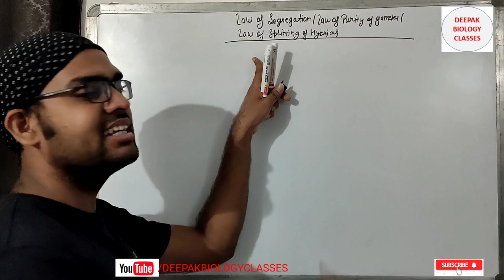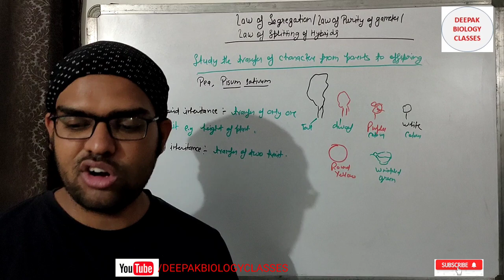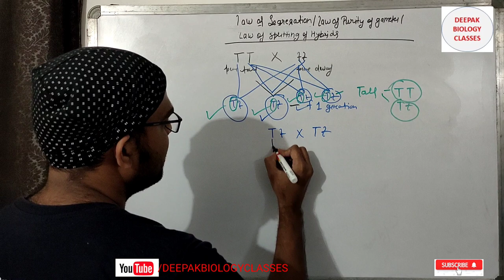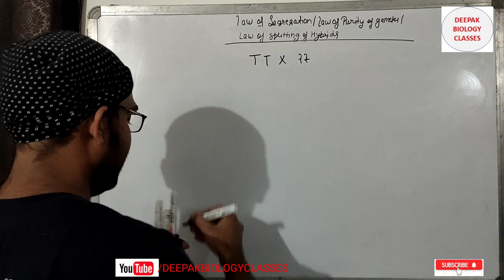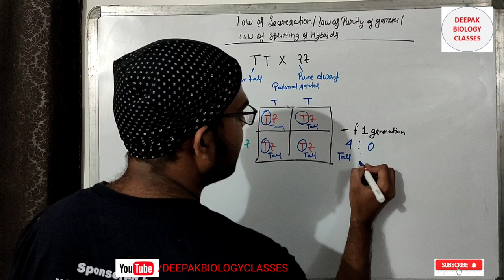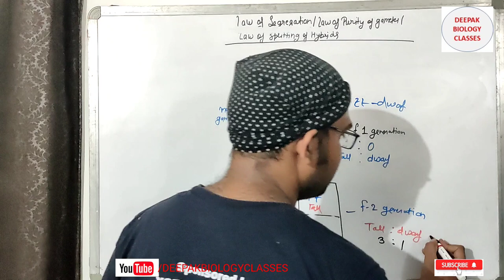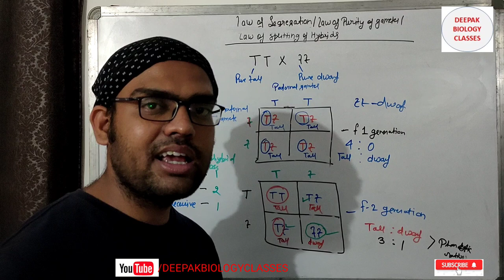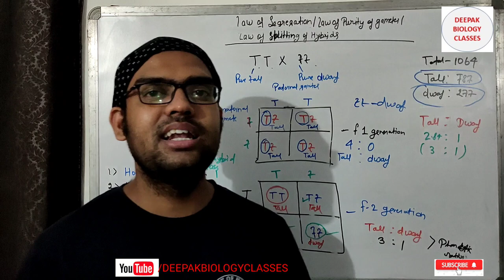LAW OF SEGREGATION/ LAW OF PURITY OF GAMETES II MENDEL's SECOND LAW # NEET BIOLOGY # CSIR#DBT#GATE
In this video tutorial, we have discussed in detail about the Mendel's second law i.e. law of segregation or law of purity of gametes. So watch the complete video and clear the concept regarding law of segregation